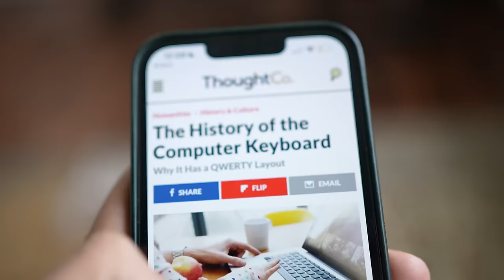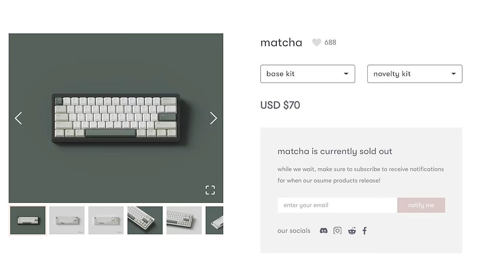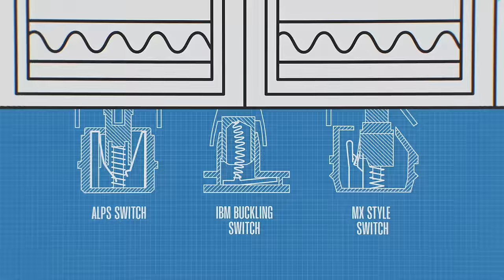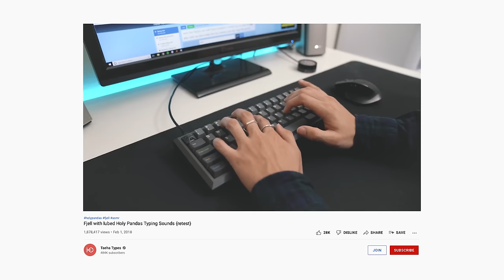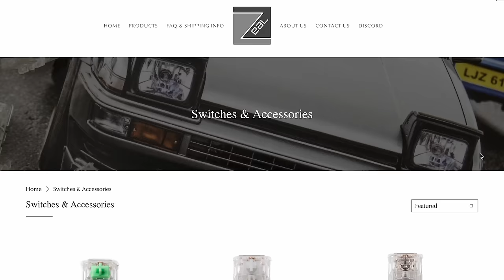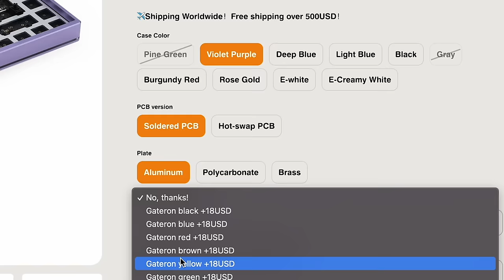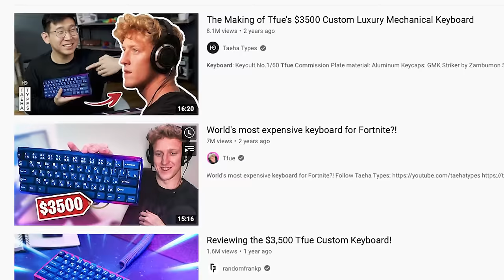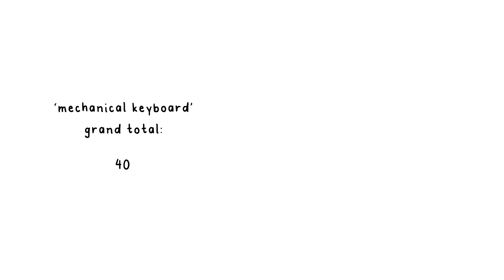inside the world of mechanical keyboards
Mechancial Keyboards. What's the big deal? In this video, Taha explores the world of custom and luxury mechanical keyboards, talks to Taeha Types and Glarses about the hobby and history of mechanical keyboards, and learns how to build his very own keyboard. Welcome to the rabbit hole that is mechanical keyboards! Hopefully this servers as a beginner's guide to mechanical keyboards!

CREDITS
Produced by Taha Khan
Video Editing by Joe Trickey
Motion Design by Olivér Varga & Krisztina Varga

Special Thanks to Taeha & David (aka Glarses) for being in the video.
Special Thanks to ThereminGoat for fact checking the script.
Special Thanks to Iz, Johnny, Ali, Gordon & Ayaz for logistical support.

TIMESTAMPS
00:00 - CLICK CLACK, WE BACK
00:12 - *seinfeld voice* what’s the deal with keyboards?
01:07 - uh oh, turns out i can’t just google it
1:49 - i am a? keyboard beginner?
3:20 - now THIS is a keyboard
5:05 - the anatomy of a keyboard
6:20 - my favourite new app
7:41 - the origins of mechanical keyboards
8:23 - why membrane keyboard are bad
8:56 - the rise of the modern keyboard hobby
9:37 - the more nerdy version of frankenstein
10:43 - here come the GAMERS
11:27 - the rise of boutique switches
12:35 - CRIME DOES PAY
14:00 - today’s keyboard scene
14:39 -  taha becomes a keyboard connoisseur
15:44 - how to build a mechanical keyboard?
17:45 - we have reached keyboard nirvana
19:16 - THE KING OF MECHANICAL KEYBOARDS
19:56 - why would anyone spend $1000s on a keyboard?
20:41 - custom vs generic keyboards
21:12 - the popularity of mechanical keyboards
21:59 - keyboard growing pains
22:52 - the future of keyboards
23:13 - keyboard meetups
24:29 - so is it worth it?

Why did the keyboard and mouse get married? They just clicked!